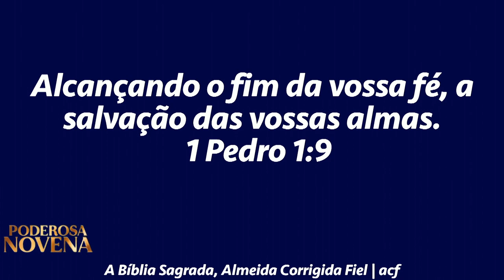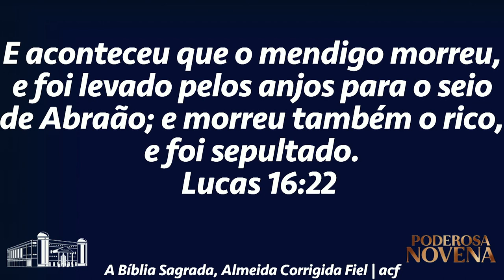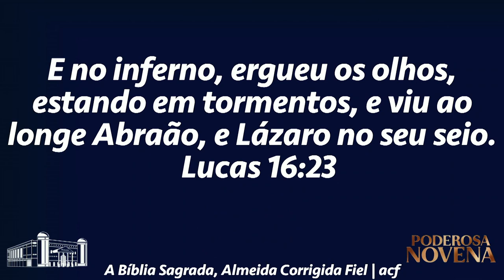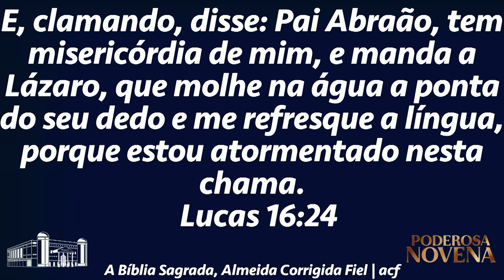Você é rico ou pobre?